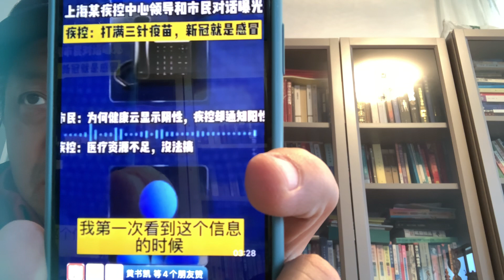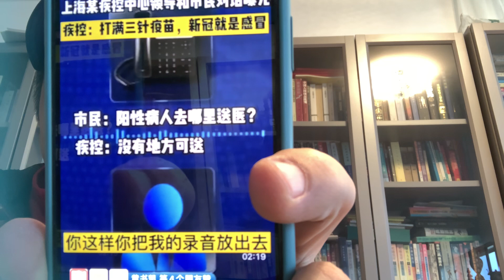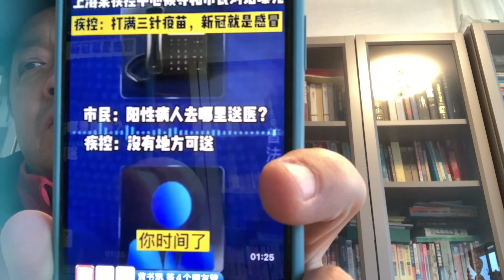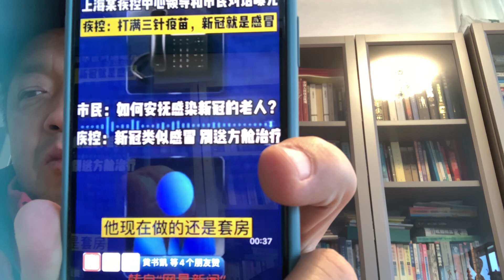醫療行業內部專業人士：揭露上海市弄虛作假，坑害老百姓的事實